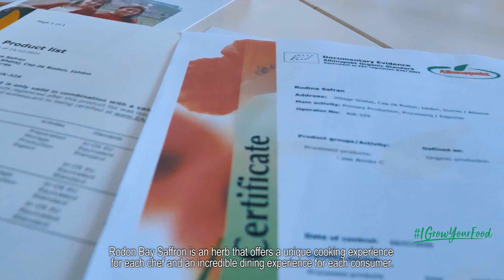Rudina from Albania 🇦🇱 gives her message for IGrowYourFood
“Saffron cultivation requires particular delicatessen, from its planting, harvesting, stigma collection and drying. The harvesting is done by local village inhabitants.” 💚 Rudina Hyka from Rodon Saffron, Albania, gives her message for IGrowYourFood day.

IGrowYourFood day is the first global action day celebrating the people who sustainably grow and handle our food. Organic and agroecological farmers and advocates take to social media to share the challenges they face, how we can support them, and why they choose organic.